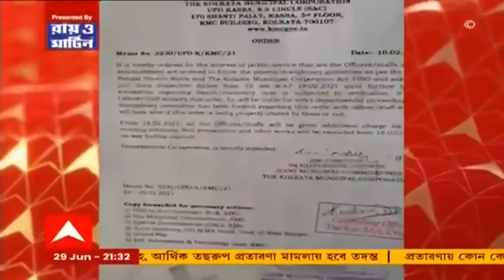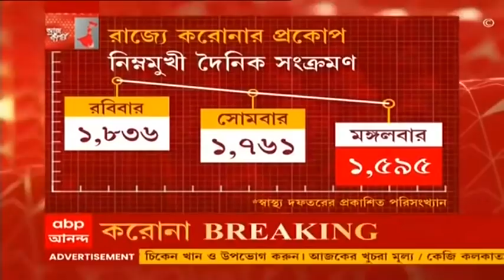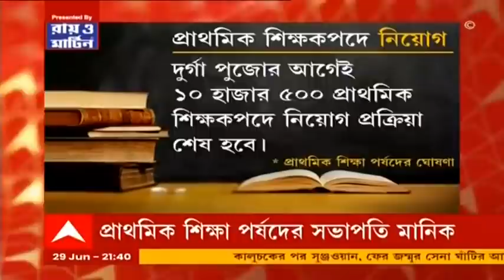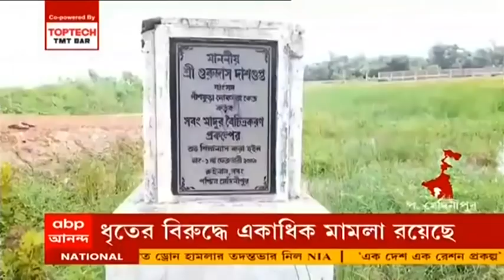Fake IAS Debanjan Deb: ভুয়ো ভ্যাকসিনকাণ্ডে পুলিশের জালে দেবাঞ্জন দেবের দাদা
ভুয়ো ভ্যাকসিনকাণ্ডে (Fake Vaccination) পুলিশের জালে দেবাঞ্জন দেবের আরও ২ সহযোগী। ধৃতদের মধ্যে রয়েছেন দেবাঞ্জনের খুড়তুতো দাদা কাঞ্চন দেব (Kanchan Deb)। পুলিশ নিশ্চিত যে নিজেকে বাঁচানোর চেষ্টা করছেন কাঞ্চন। গ্রেফতার হওয়ার আগে গতকাল কসবা থানায় লিখিতভাবে অভিযোগ জমা দিয়েছেন দেবাঞ্জনের খুড়তুতো দাদা কাঞ্চন। সে জানিয়েছে ভুয়ো ভ্যাকসিন ক্যাম্প নিয়ে তাকে অন্ধকারে রাখা হয়েছিল। দেবাঞ্জন তাকে অ্যাডমিনিস্ট্রেটিভ ট্রেনিং ইনস্টিটিউটে নিয়ে যাওয়ার কথা জানিয়েছিল। এই জন্য দিল্লির এক ব্যক্তি ফোন করে টাকা চেয়েছিল। পরে জানা যায়, দেবাঞ্জনই নিজের অফিসে কাঞ্চনকে নিয়োগ করেছিল। তারপরেই কাজ শুরু করে কাঞ্চন। কাঞ্চনের দাবি, সে নিজে ও তার পরিবার ভুয়ো ক্যাম্প থেকেই ভ্যাকসিন নিয়েছে। যদিও পুলিশের দাবি, নিজের গ্রেফতারি আটকাতেই পুলিশে অভিযোগ ও এই সব বয়ান দিয়েছেন কাঞ্চন। পুলিশের অনুমান, অনেকদিন আগেই কাঞ্চন বুঝে গিয়েছিল দেবাঞ্জন আইএএস (IAS) অফিসার নয়। তার পরেও দেবাঞ্জনের ভুয়ো অফিসে কর্মরত ছিল সে।